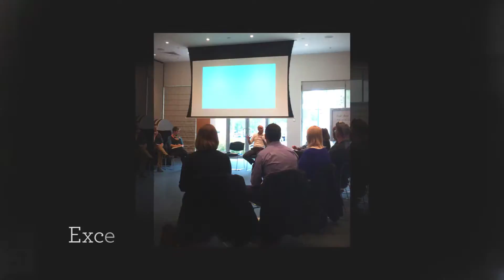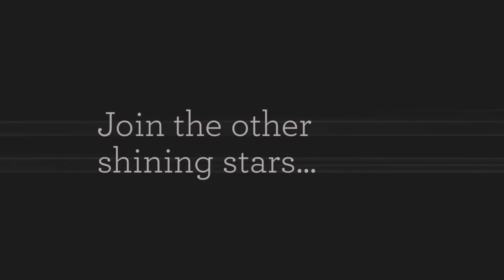LGPro leadership opportunities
Nominations for the 2017 ELP program are now open: ELP - XLP